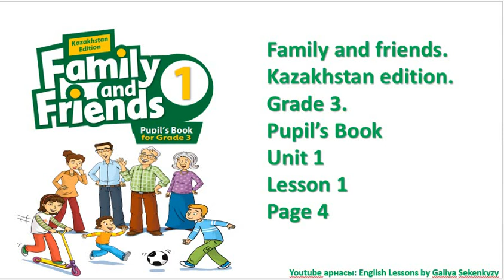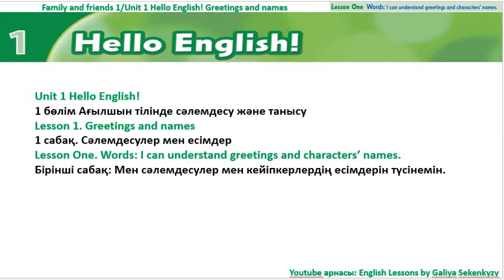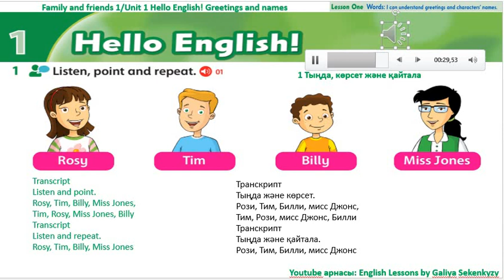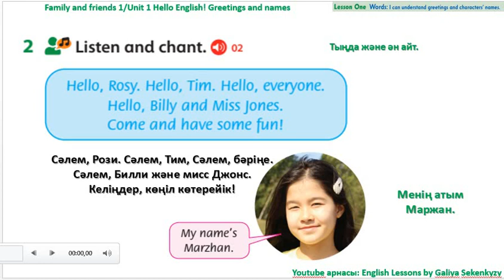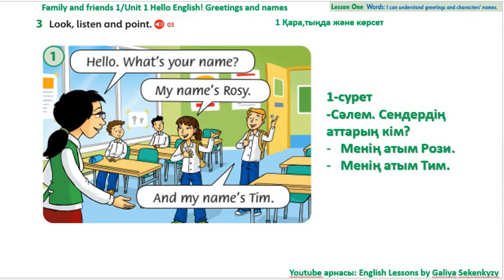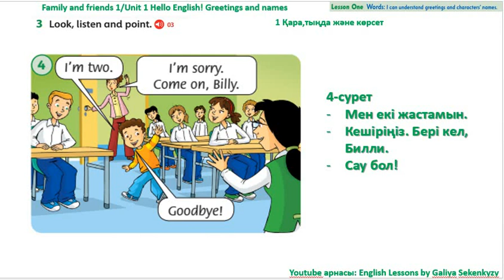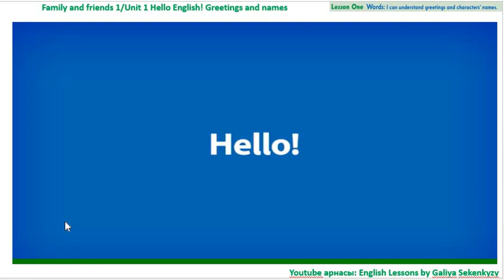Family and Friends 1 Kazakhstan Edition Pupil's Book for Grade 3.Unit 1. Lesson 1.Page 4